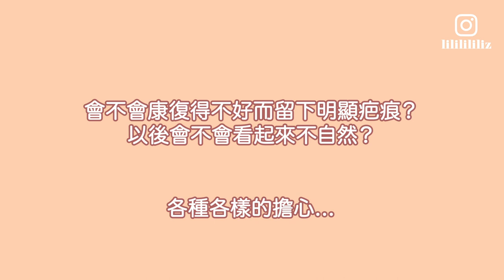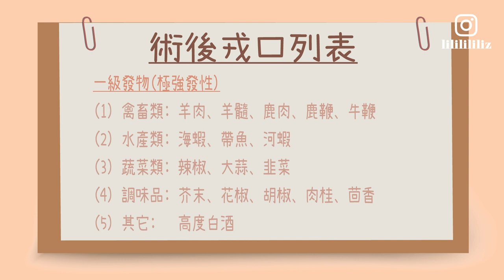我做了雙眼皮+開眼頭(上集)-今次真是出賣自己！Q&A+分享大量照片+詳細手術過程+重點護理需知！片尾彩蛋！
這條片會詳細分享我的雙眼皮+開眼頭的手術過程、手術後護理的注意事項、術前術後的對比照片，還有下一集的預告！敬請留意！

推薦影片：

- 我做了雙眼皮+開眼頭(下集)-朋友的反應！對於我的新面貌！沒能發現? 還是被嫌棄? 反應是如此的!!?

- 歐洲之旅①西班牙−巴塞隆拿！全列價錢！食盡地道美食在熱門餐廳又潮買平貨！勁拍美照！遊覽聖家堂！